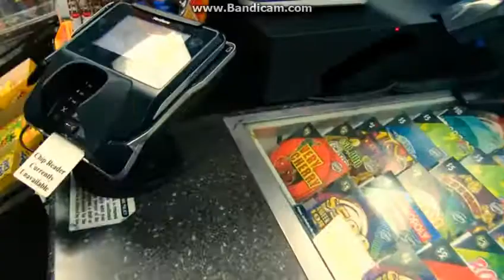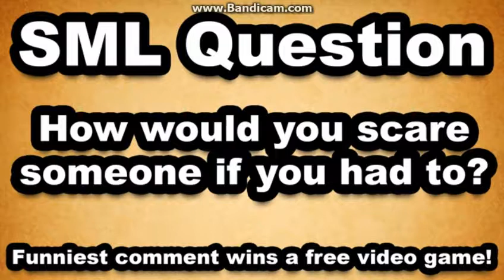hup hup hup hup hup hup hup hup hup hup hup hup hup hup hup hup hup hup hup hup